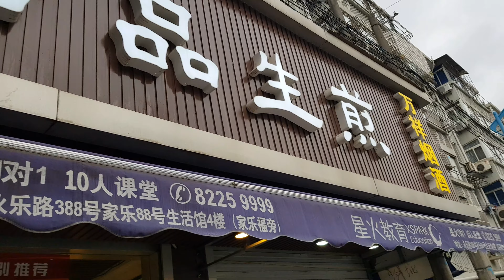the big thing band jam with Chinese street musician in wuxi 2018